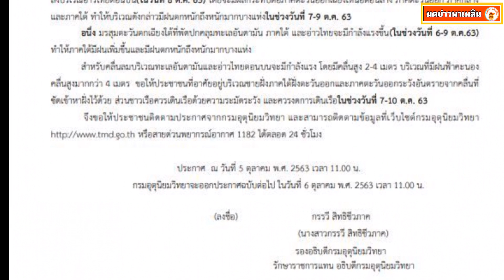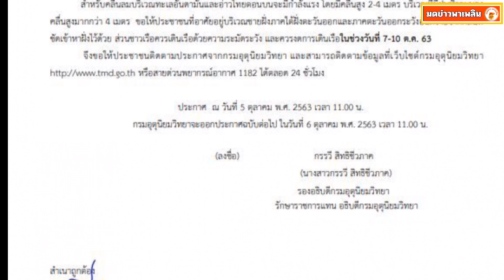กรมอุตุฯเตือนภัย ฉบับ 1 พายุดีเปรสชัน ถล่มหนัก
เว็บไซต์กรมอุตุนิยมวิทยาเผยแพร่ประกาศกรมอุตุนิยมวิทยา"หย่อมความกดอากาศต่ำกำลังแรงบริเวณทะเลจีนใต้ตอนกลาง(มีผลกระทบตั้งแต่วันที่ 7-9 ต.ค. 2563)" ฉบับที่ 1 ลงวันที่ 05 ตุลาคม 2563

หย่อมความกดอากาศต่ำกำลังแรงบริเวณทะเลจีนใต้ตอนกลาง มีแนวโน้มจะทวีกำลังแรงขึ้นเป็นพายุดีเปรสชันในวันพรุ่งนี้ (6 ต.ค.63) คาดว่าจะเคลื่อนขึ้นฝั่งบริเวณประเทศเวียดนามตอนใต้(ในวันที่ 7 ต.ค. 63) หลังจากนั้นจะเคลื่อนตัวทางทิศตะวันตกลงบริเวณอ่าวไทยตอนบน(ในวันที่ 8 ต.ค. 63) โดยจะมีผลกระทบต่อภาคตะวันออกเฉียงเหนือตอนล่าง ภาคตะวันออก ภาคกลาง และภาคใต้ ทำให้บริเวณดังกล่าวมีฝนตกหนักถึงหนักมากบางแห่งในช่วงวันที่ 7-9 ต.ค. 63

อนึ่ง มรสุมตะวันตกเฉียงใต้ที่พัดปกคลุมทะเลอันดามัน ภาคใต้ และอ่าวไทยจะมีกำลังแรงขึ้น(ในช่วงวันที่ 6-9 ต.ค.63) ทำให้ภาคใต้มีฝนเพิ่มขึ้นและมีฝนตกหนักถึงหนักมากบางแห่ง

สำหรับคลื่นลมบริเวณทะเลอันดามันและอ่าวไทยตอนบนจะมีกำลังแรง โดยมีคลื่นสูง 2-4 เมตร บริเวณที่มีฝนฟ้าคะนองคลื่นสูงมากกว่า 4 เมตร ขอให้ประชาชนที่อาศัยอยู่บริเวณชายฝั่งภาคใต้ฝั่งตะวันออกและภาคตะวันออกระวังอันตรายจากคลื่นที่ซัดเข้าหาฝั่งไว้ด้วย ส่วนชาวเรือควรเดินเรือด้วยความระมัดระวัง และควรงดการเดินเรือในช่วงวันที่ 7-10 ต.ค. 63

จึงขอให้ประชาชนติดตามประกาศจากกรมอุตุนิยมวิทยา และสามารถติดตามข้อมูลที่เว็บไซต์กรมอุตุนิยมวิทยา หรือสายด่วนพยากรณ์อากาศ 1182 ได้ตลอด 24 ชั่วโมง

ประกาศ ณ วันที่ 5 ตุลาคม พ.ศ. 2563 เวลา 11.00 น.

กรมอุตุนิยมวิทยาจะออกประกาศฉบับต่อไป ในวันที่ 6 ตุลาคม พ.ศ. 2563 เวลา 11.00 น.

(ลงชื่อ) กรรวี สิทธิชีวภาค รองอธิบดีกรมอุตุนิยมวิทยา รักษาราชการแทน อธิบดีกรมอุตุนิยมวิทยา